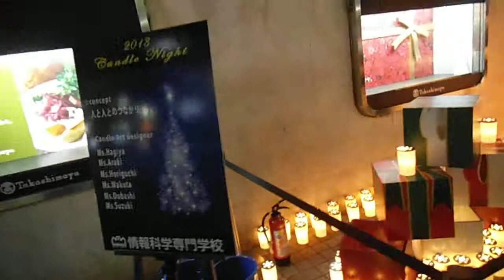DSCF1656冬至キャンドルナイト20131222横浜駅相鉄口高島屋前